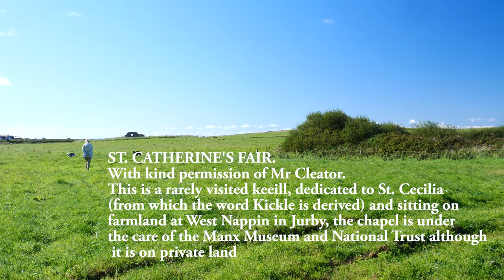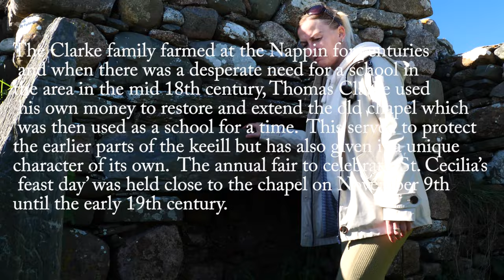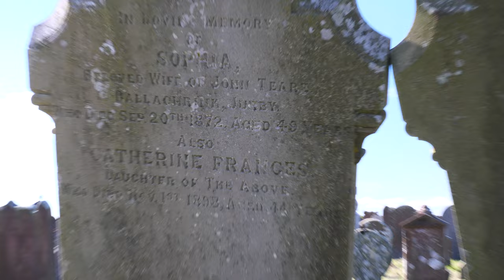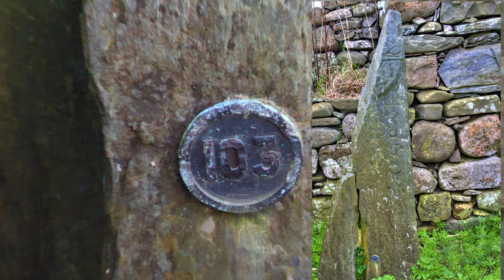Ray & Carla, Isle Of Man, Chapels, Ruins, Kickle Keeil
Close to Jurby church lies this little ruin with a fabulous history, its on private land unfortunately, so permission was asked for and given, its probably been here for centuries, the site even earlier, its chapel roots and stone crosses still there for all to see, a curious mixture of sandstone and beach spoil makes a great contrast, with the interior full of nooks and crannies, Carla was full of life at this little place, it brought back a memory of the kissing headstones close by, in its later years Mr Clarke the farmer turned it into a school roofing and adding heat out of his own pocket for the local children, the Clarkes other claim to fame was a nickname of "The Bonesetter" this on its own is intriguing, so just stop for a short break and travel back with Carla and Me as we carefully seek out its little treasures. The aerial shot is by Jon Wornham its a belter too

Ray & Carla